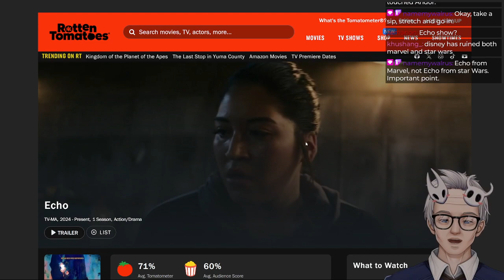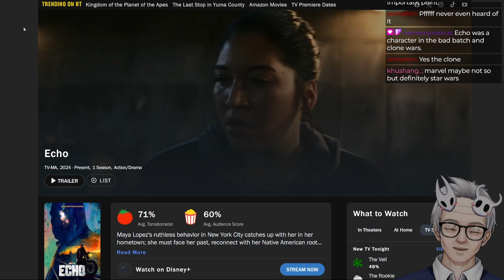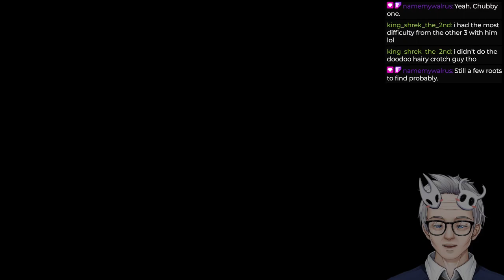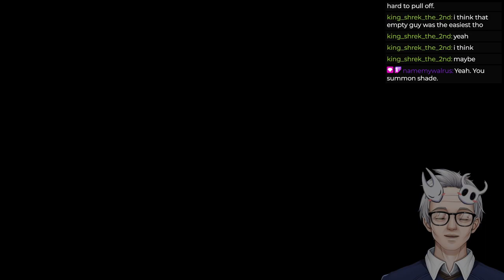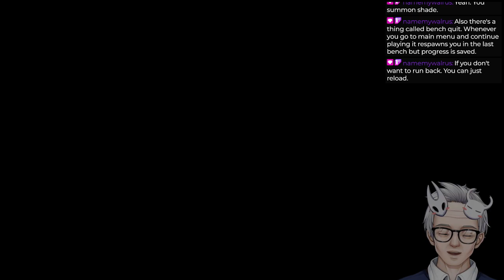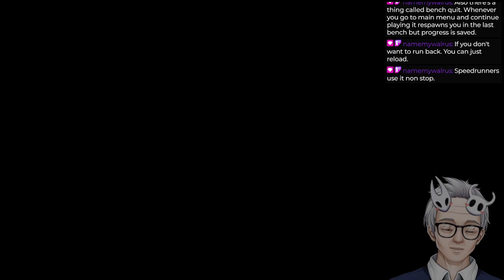uncle plays hollow knight [16]